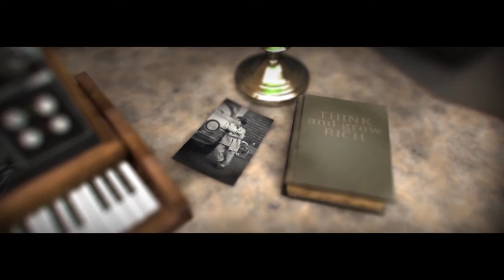Canali in primo piano- HD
Just thought this was cool :)